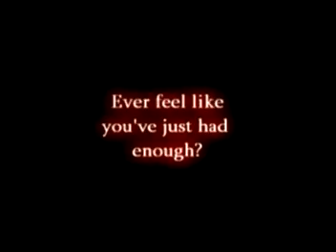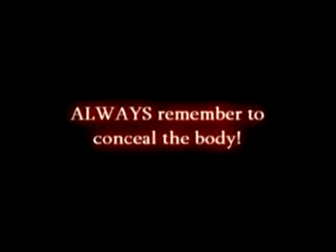Turning Japanese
okay.
i fixed the audio.
now tell me what you think.